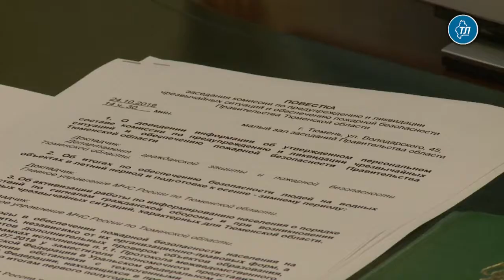Безопасность на воде и профилактика пожаров на социальных объектах важнейшие задачи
Итоги работы по обеспечению безопасности людей на водных объектах летом 2019 года, по подготовке к осенне-зимнему периоду 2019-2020 годов, а также повышение пожарной безопасности в учреждениях образования и здравоохранения стали основными вопросами повестки дня региональной комиссии по предупреждению и ликвидации чрезвычайных ситуаций и обеспечению пожарной безопасности.

Заседание прошло под председательством заместителя губернатора Тюменской области Вячеслава Вахрина 24 октября.

Временно исполняющий обязанности начальника ГУ МЧС РФ по Тюменской области Алексей Пархомович доложил, что с начала 2019 года и до настоящего момента в регионе зафиксировано 31 происшествие на водных объектах, 14 из них - во время летнего купального сезона. За аналогичный период прошлого года количество погибших снизилось на 33%.

Основные причины происшествий и гибели людей на воде связаны с неосторожным поведением во время купания и рыбной ловли, особенно в состоянии алкогольного опьянения. Дети гибнут, когда остаются без присмотра взрослых.

"Снижение количества происшествий и гибели людей связано с качеством работы органов местного самоуправления по выявлению несанкционированных мест купания. Там выставили более пятисот запретительных аншлагов. Сотрудники МЧС совместно с полицией и Росгвардией регулярно патрулировали водоемы", - сообщил Алексей Пархомович.

На родительских собраниях в учреждениях образования спасатели проинструктировали о правилах безопасности родителей и детей. В школах, пришкольных лагерях и детских оздоровительных учреждениях прошла акция "Научись плавать". Вместе с сотрудниками МЧС в ней приняли участие тренеры по плаванию, преподаватели физкультуры и ОБЖ, представители полиции и Росгвардии. Уроки плавания и безопасного поведения на воде в ходе акции получили около 76 тыс. юных тюменцев.

Вячеслав Вахрин отметил, что в рамках работы по созданию комфортной среды для жизни людей в муниципалитетах региона необходимо увеличивать количество специально оборудованных мест для отдыха у воды. Это общая задача органов местного самоуправления, МЧС и бизнеса.

"Если водоем реально опасен для купания, например, с точки зрения качества воды - конечно, там нужно выставлять запрещающие аншлаги и закрывать подъездные пути. Но если купаться можно - нужно цивилизованно и безопасно решать задачу по организации новых мест отдыха", - убежден заместитель губернатора.

Временно исполняющий обязанности начальника ГУ МЧС РФ по Тюменской области доложил, что в преддверии ледостава и зимнего сезона в регионе идет активная работа по профилактике происшествий, связанных с нахождением людей на водоемах и использованием несанкционированных ледовых переправ. Для этого организовано взаимодействие спасателей, муниципалитетов и органов МВД.

"Тюменская область одной из первых в Уральском федеральном округе получила позитивный результат работы по оборудованию образовательных учреждений автоматическими системами пожарной безопасности", - сообщил заместитель начальника ГУ МЧС РФ по Тюменской области Сергей Зиневич.

Тем не менее, системы противопожарной защиты в школах нуждаются в своевременной модернизации и поэтапной замене. Средства на это закладываются в бюджет, сообщил директор областного департамента образования и науки Алексей Райдер. Этой работе уделяется приоритетное внимание. Мероприятия по обеспечению пожарной безопасности в учреждениях образования выполняются в соответствии с графиком.

Особое внимание было уделено членами КЧС методическим материалам по обеспечению пожарной безопасности детских лагерей палаточного типа и палаточных комплексов для временного размещения. Даны поручения по организации требований к ним с учетом опыта других регионов.

Растут расходы на соблюдение противопожарного режима в медицинских учреждениях региона, доложил заведующий сектором областного департамента здравоохранения Сергей Федоров.

Вопросы, связанные с обеспечением пожарной безопасности социальных объектов, находятся на особом контроле губернатора Тюменской области, подчеркнул Вячеслав Вахрин.